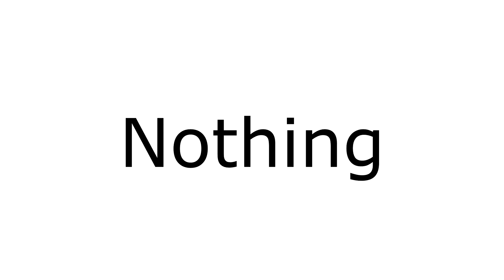Comment on this video and YOU MAY WIN...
very throwaway video